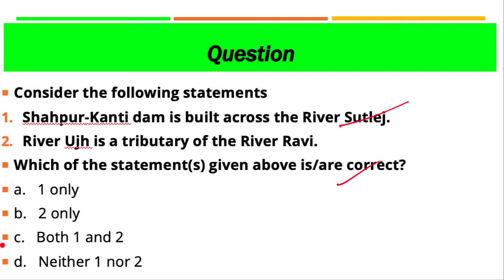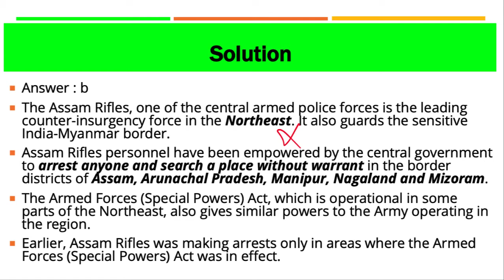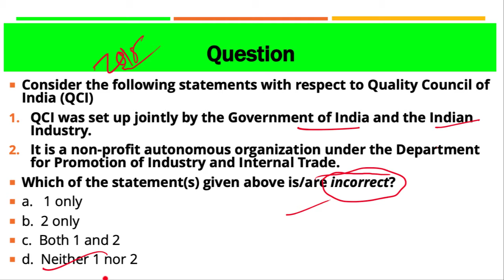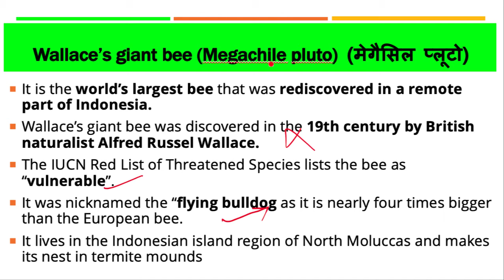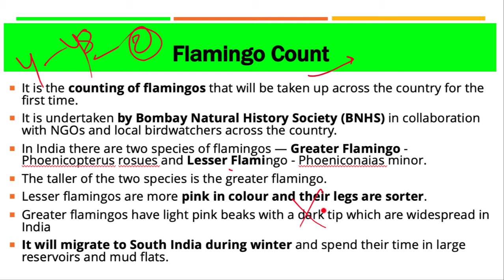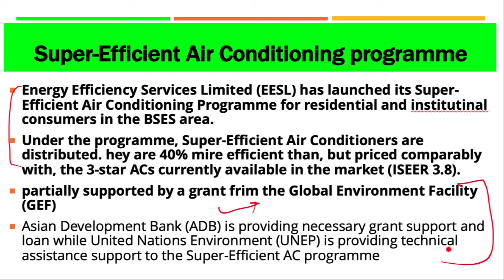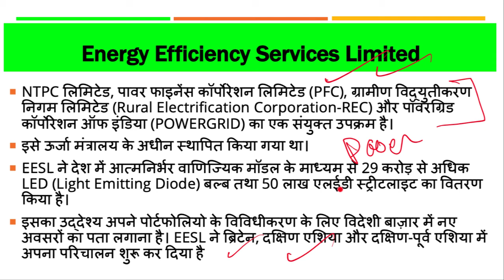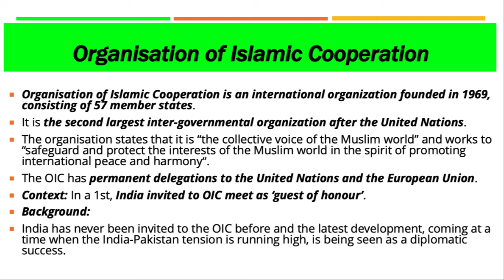26 February 2019, हिन्दी Prelims Updater Series, News Discussion hindu, PIB, Yojana UPSC, CSE, IAS